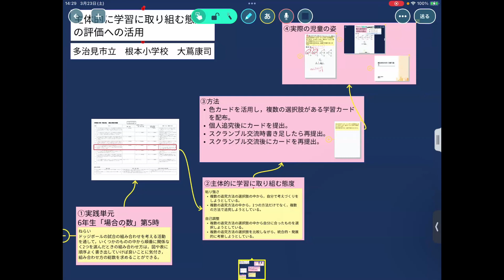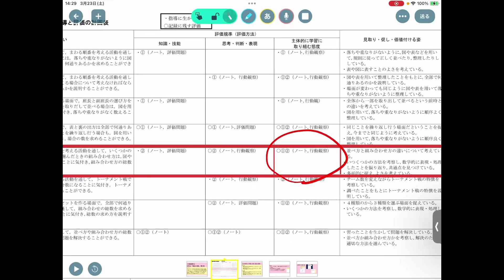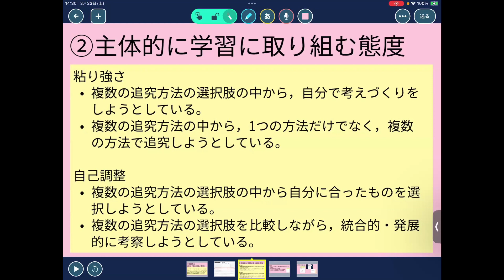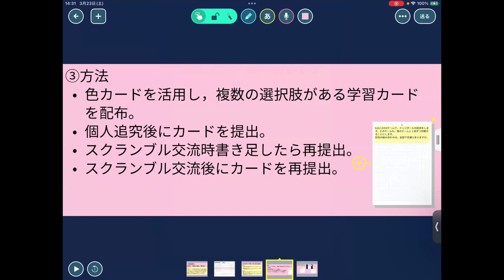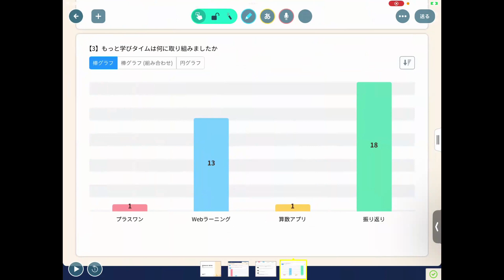【ロイロTVin岐阜】算数科の主体的に学習に取り組む態度の評価（多治見市立根本小学校 大蔦先生）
全国220万人以上が利用するナンバーワン授業支援アプリ「ロイロノート・スクール」の活用法を紹介するチャンネルです。
ICTを活用した授業改善や、先生の働き方改革など、さまざまな活用方法をご紹介します。
▼全国の先生方の授業案が検索できる！「みんなの授業案」
▼毎週開催！何度でも無料で参加できる！ロイロオンライン研修
▼地域の先生方とつながろう！ユーザーコミュニティ　LEG